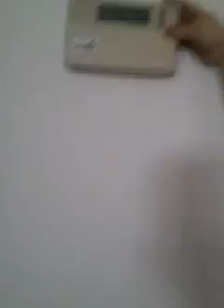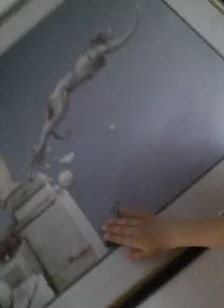My office routine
This is my office I hope you like it does other people love their offices to